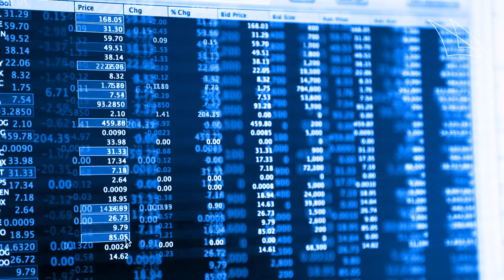Women in Finance - Episode 7: Investment tips for women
Nannette Hechler-Fayd’herbe, Chief Investment Officer – EMEA and Head of Global Economics & Research, gives investment tips for women.

The "Women in Finance" video series looks at a number of questions, including: Why do we need to embrace change and ensure that the rules are equal for everyone in a world with a 50/50 gender split? What invisible obstacles do women entrepreneurs in Switzerland face? How do those obstacles present an opportunity for women to drive change? The series also challenges barriers and misconceptions that prevent women from closing the wealth gap and shows how to deal with them.

Learn more about Credit Suisse's commitment to building alliances and sustaining an ecosystem where gender diversity is our reality